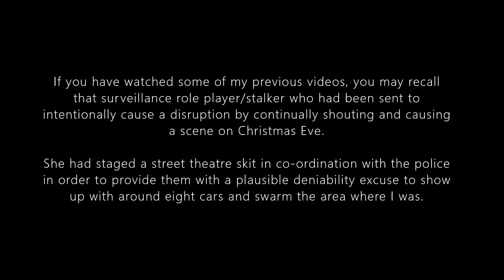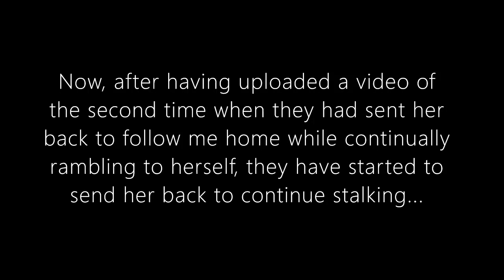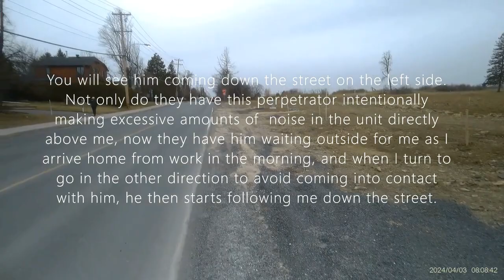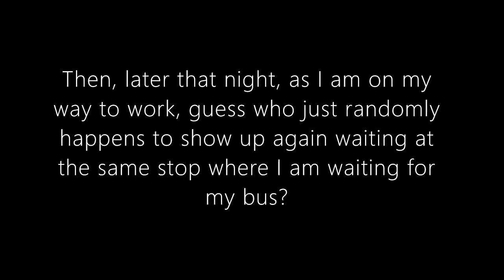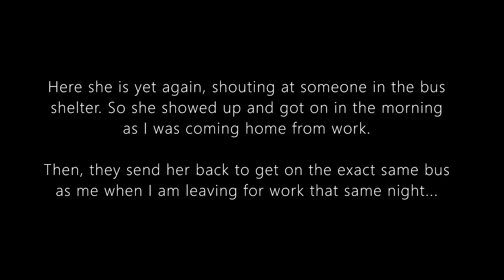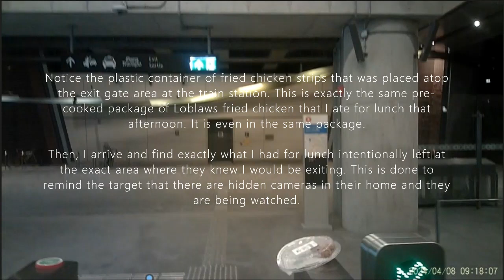April 3-9, 2024: Organized Stalking in Communist Canada